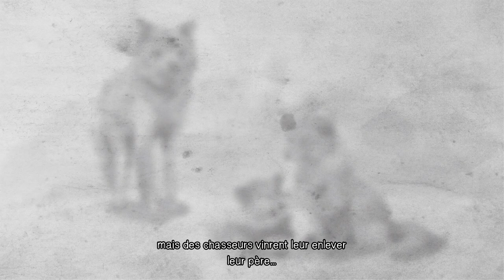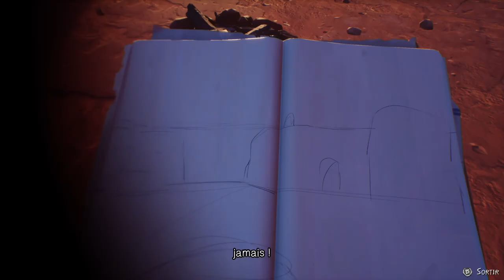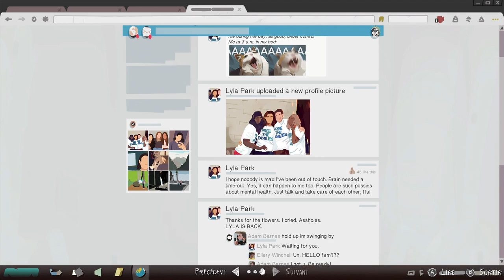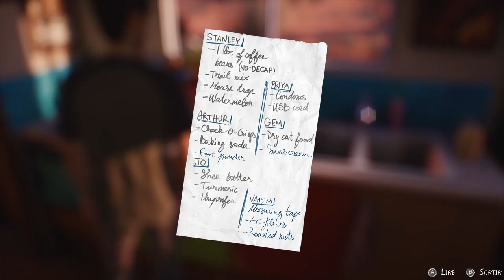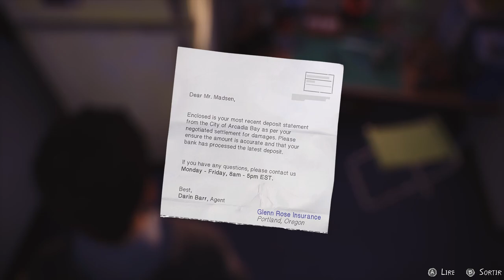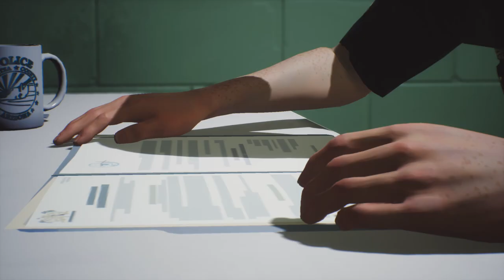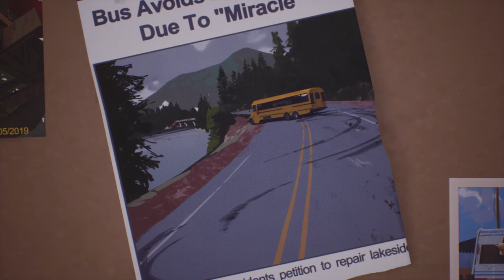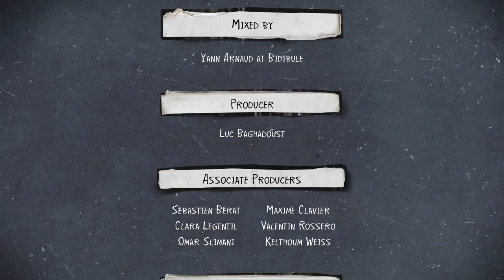[FR] Life is Strange 2 - Episode 5 : Wolves [1080p HD PC] - No Commentary